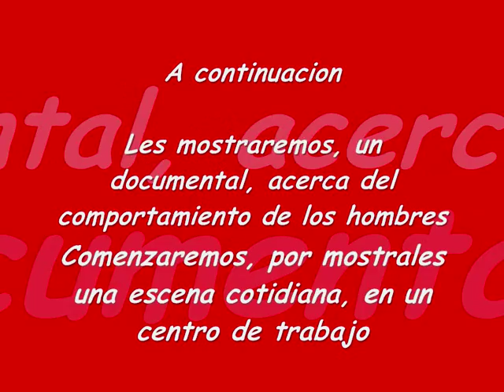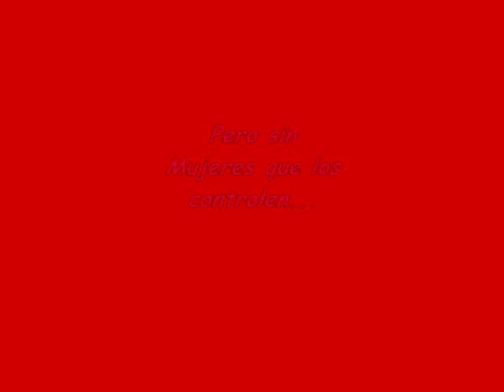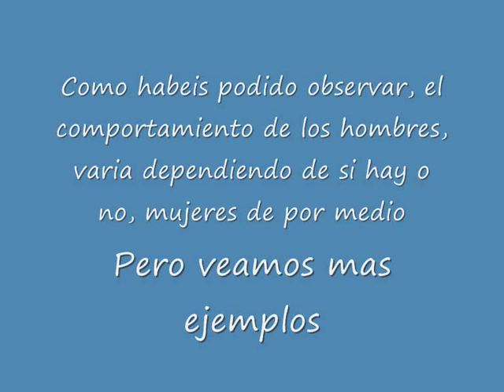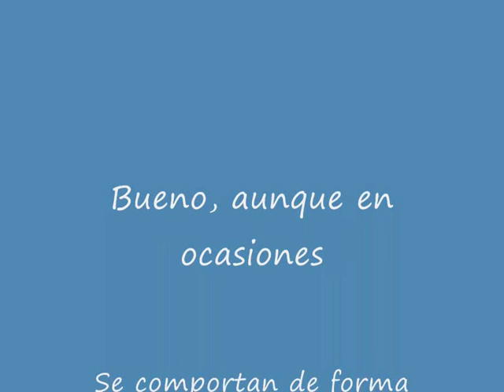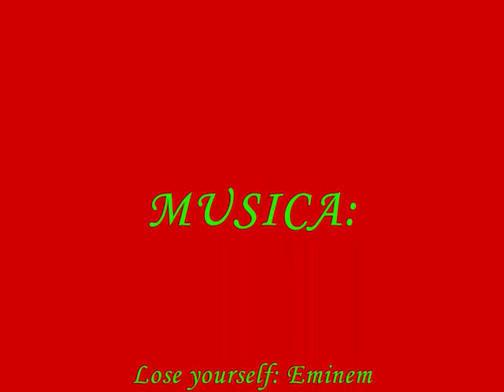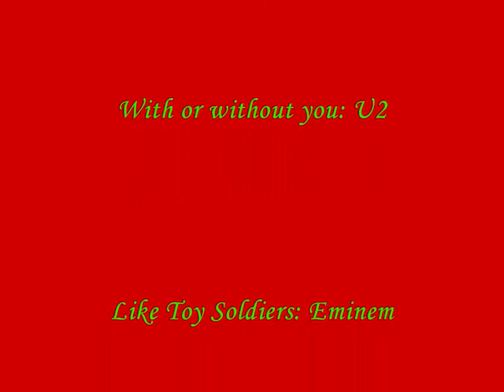Musica Videoclip Los hombres de cuarto